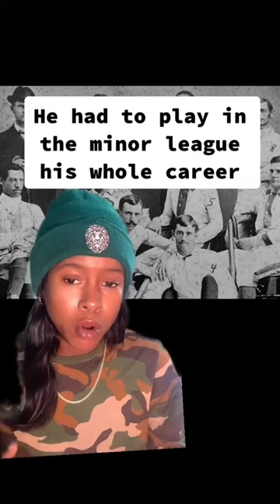First black MLB player Moses Fleetwood Walker